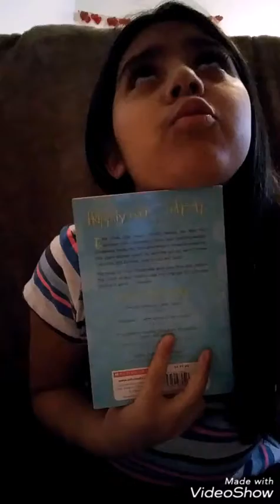5 types of people in school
Which of this 5 are you help me get to 100 subscribers and if i get 100 subscribers i will mix all of my slimes together so subscribe like for more videos and comment☺☺